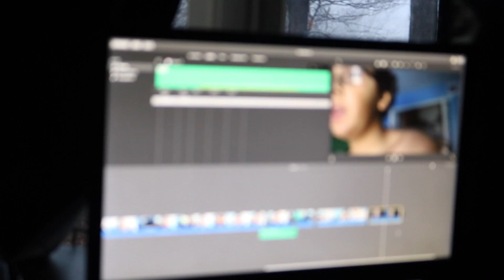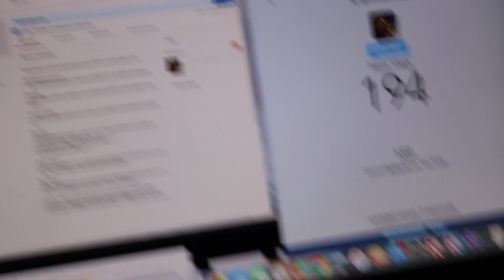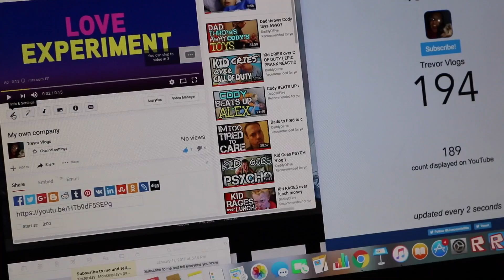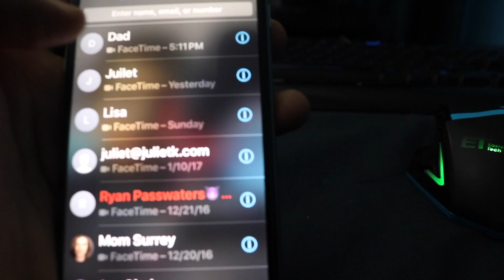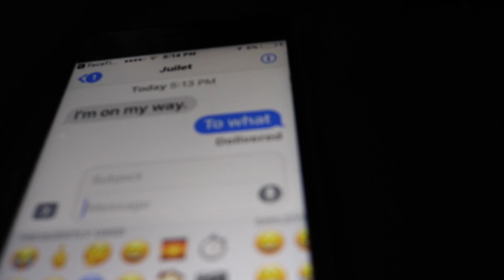2 overlapping vlogs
My Gear:

Small Tripod

Big Tripod